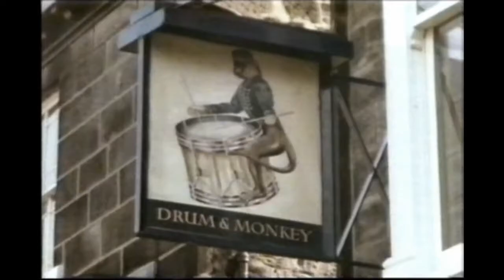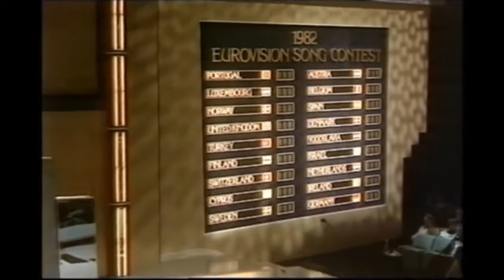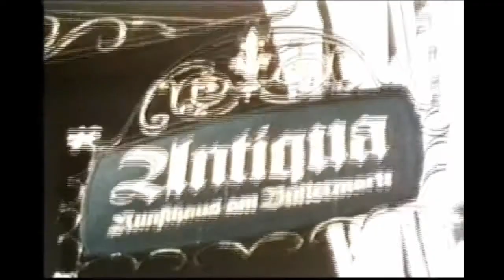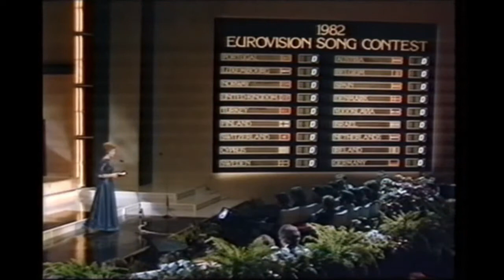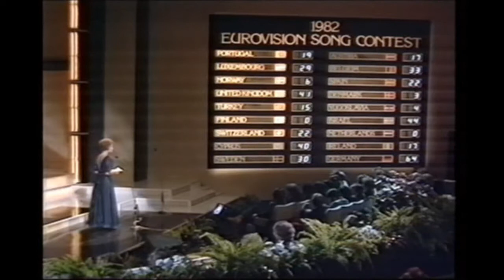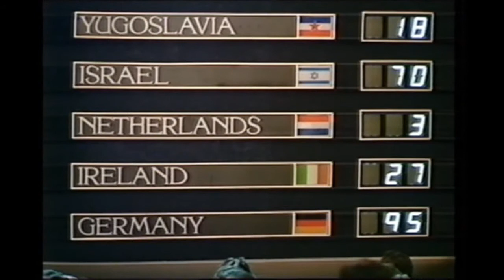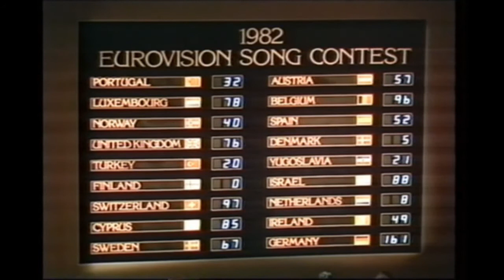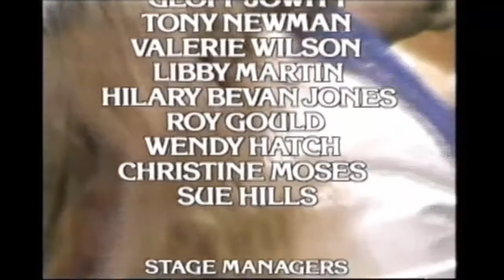🔴 1982 Eurovision Song Contest from Harrogate (Norwegian Commentary by Erik Heyerdahl) SUBTITLES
Date: 24 April 1982
Host Venue: Harrogate International Centre, United Kingdom
Presenter: Jan Leeming
Conductor: Ronnie Hazlehurst
Directed by Michael Hurll
Executive supervisor: Frank Naef
Executive producer: Michael Hurll
Host broadcaster: British Broadcasting Corporation (BBC)
Opening act: Where is Harrogate ?
Interval act: Pictures from Yorkshire and Castle Howard
Number of entries: 18 - Debuting countries: None - Returning countries: None
Withdrawing countries:  France and Greece

This iconic edition of the ESC is subtitled. It's never been easier to understand all the lyrics. Simply click the subtitles button in the video.

You have the choice between seven (!) languages as for the commentaries to this show. Here they are:

5. ESC 1982 from Harrogate with French commentary by Marylène Bergmann (RTL)

Yes, this was - once more - really a lot of work. So, thank you for all the flowers in the comments ;-)

The Eurovision Song Contest 1982 was the 27th edition of the annual Eurovision Song Contest. It was held on 24 April 1982 in Harrogate, North Yorkshire, United Kingdom. The presenter was Jan Leeming.

The German entrant, Nicole, was the winner with the song "Ein bißchen Frieden". Germany received 1.61 times as many points as runner-up Israel, which was a record under the current scoring system until 2009, when Norway received 1.78 times as many points as Iceland. The song also cemented Ralph Siegel and Bernd Meinunger, the song's composers, into German Eurovision tradition, writing 18 Eurovision songs between them before and after "Ein bißchen Frieden", 13 of which were for Germany.

This was the first time that Germany won the contest. They have competed in the finals every year (with the exception of 1996) since the contest's inception. Germany won again in 2010.

The opening of the contest showed a map of Europe, with the translation "Where is Harrogate?" popping up on-screen from the languages of the various countries. The question was always in the language in which the respective country's song was performed, with the exception of Ireland. The Irish entry was sung in English, but the translation of the question in the map was in Irish. Then the map zoomed into Harrogate's location in Yorkshire, followed by an introduction video spotlighting the town.

Greece was due to participate in the contest with the song "Sarantapente Kopelies" performed by Themis Adamantidis. Although drawn to perform in second place, ERT withdrew the entry a few weeks before the contest.

In November 1981, France's national broadcaster, TF1, declined to enter the Eurovision Song Contest for 1982. Antenne 2 became the new broadcaster for Eurovision after public outcry, returning the country to the Contest in 1983.

The tradition of previous year's winners handing over the prize to current winners was not followed by Bucks Fizz, winners in 1981.

Irish band Chips lost out in their national finals, which, had they been successful, would have led to the unique situation of two bands in the same Eurovision with the same name (the other being Sweden).

Starter list and results:

01   Portugal  Doce  "Bem bom"  Portuguese  13  32
02   Luxembourg  Svetlana  "Cours après le temps"  French  6  78
03   Norway  Jahn Teigen & Anita Skorgan  "Adieu"  Norwegian  12  40
04   United Kingdom  Bardo  "One Step Further"  English  7  76
05   Turkey  Neco  "Hani?"  Turkish  15  20
06   Finland  Kojo  "Nuku pommiin"  Finnish  18  0
07    Switzerland  Arlette Zola  "Amour on t'aime"  French  3  97
08   Cyprus  Anna Vissi  "Mono i agapi" (Μόνο η αγάπη)  Greek  5  85
09   Sweden  Chips  "Dag efter dag"  Swedish  8  67
10   Austria  Mess  "Sonntag"  German  9  57
11   Belgium  Stella  "Si tu aimes ma musique"  French  4  96
12   Spain  Lucía  "Él"  Spanish  10  52
13   Denmark  Brixx  "Video, Video"  Danish  17  5
14   Yugoslavia  Aska  "Halo, halo" (Хало, хало)  Serbian  14  21
15   Israel  Avi Toledano  "Hora" (הורה)  Hebrew  2  100
16   Netherlands  Bill van Dijk  "Jij en ik"  Dutch  16  8
17   Ireland  The Duskeys  "Here Today Gone Tomorrow"  English  11  49
18   Germany  Nicole  "Ein Bißchen Frieden"  German  1  161